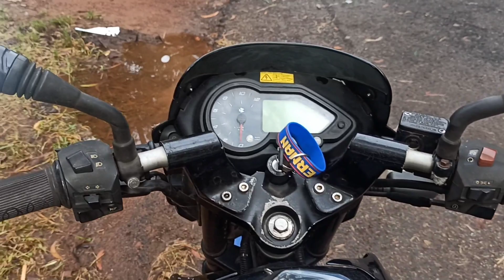Exploring of Ermayi Falls |CLARU VLOGS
location:
ERMAYI FALLS